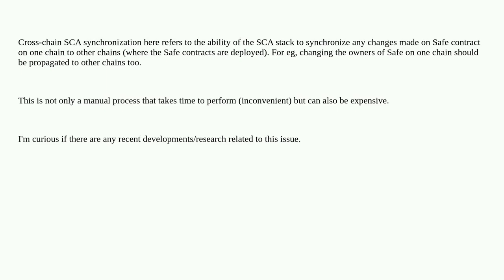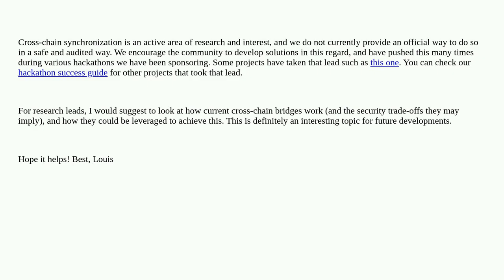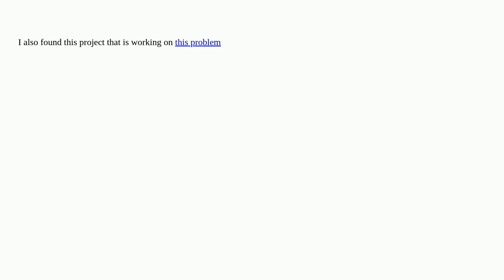Ethereum: What are the latest developments in making cross-chain SCA synchronization easier?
What are the latest developments in making cross-chain SCA synchronization easier?

A special thanks goes out to the community

  safe-core